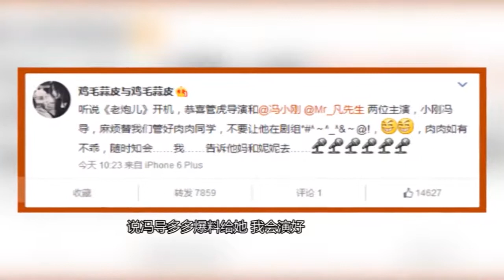Fading Wave (Lao Pao Er) press con HunanTV report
The movie stars Feng Xiaogang, Wu Yifan and Li Yifeng and it will be released on Dec 24, 2015